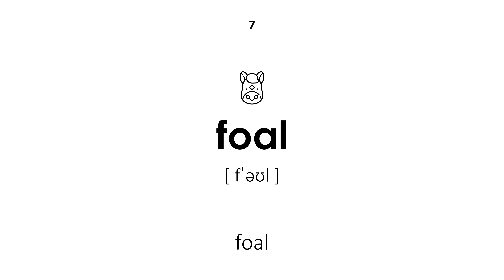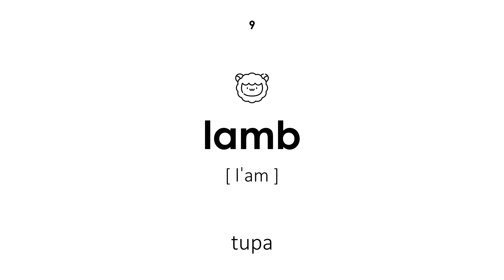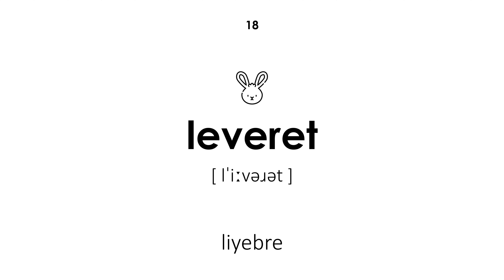Mga hayop na sanggol sa Ingles (Babaeng boses)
Mga hayop na sanggol sa Ingles. Lahat ng salita ay may isang pagkasalin at pagsasalin mula sa Pilipino patungo sa Ingles. Ang araling ito ay magiging kapaki-pakinabang para sa mga bata at matatanda. Sinasabi ng guro ang mga salita sa isang babaeng tinig.

Pag-navigate:

00:00 — Panimula ng aralin
00:21 — guya
00:27 — kitty
00:32 — tuta
00:38 — pato
00:43 — gosling
00:49 — chick
00:55 — foal
01:02 — piglet
01:07 — tupa
01:13 — sisiw
01:18 — fawn
01:24 — foal
01:29 — larva
01:36 — agila
01:41 — tadpole
01:47 — kuwago
01:53 — kuneho
01:58 — liyebre
02:04 — falcon
02:10 — sabungan
02:16 — Pagtatapos ng aralin

Magagamit ang video na ito sa iba pang mga pagkakaiba-iba:

— Babaeng boses, itim na background
— Lalaking boses, itim na background